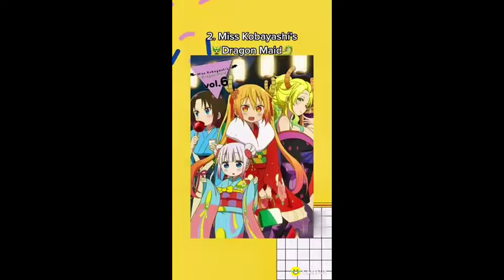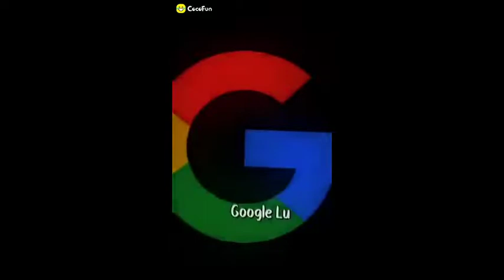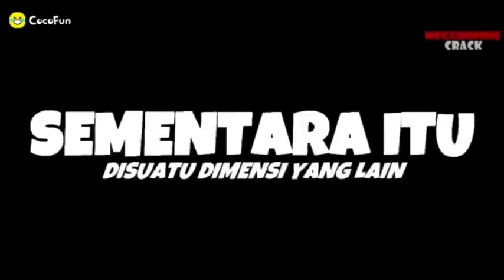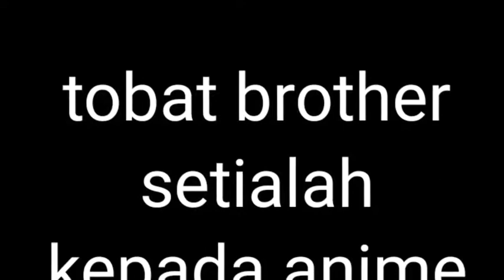kompilasi video anime part 1 untuk pencinta anime tapi bocil gak boleh lihat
video ini 18 +

bocil dilarang lihat

kecuali didampingi orangtua